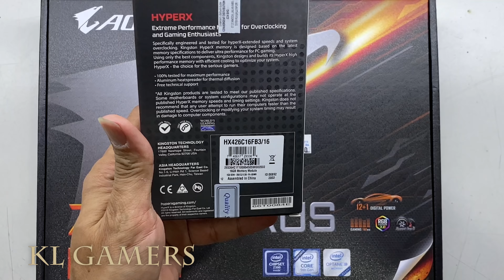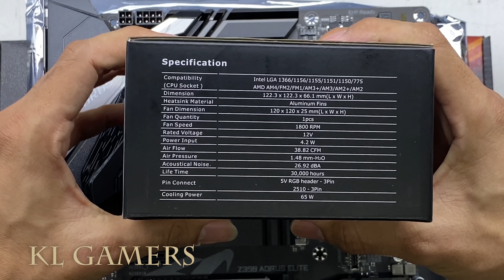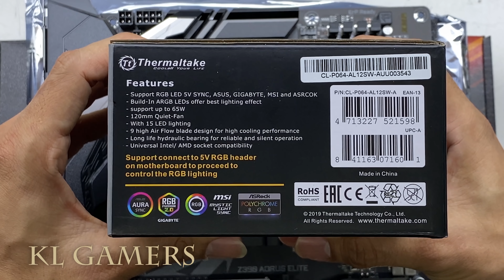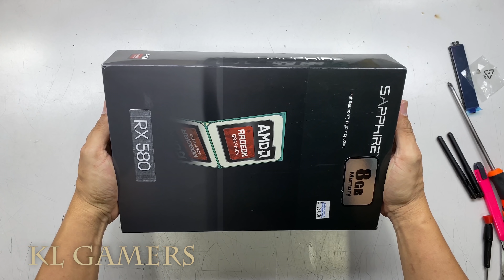intel Core i9 9900 GIGABYTE Z390 AORUS ELITE Thermaltake UX100 Sapphire RX580 Segotep Prime XL MATX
Processor = Intel Core i9-9900 Desktop Processor 8 Cores up to 5.0GHz LGA1151 300 Series 65W
(Amazon link) =

Motherboard = Gigabyte Z390 AORUS Elite (Intel LGA1151/Z390/ATX/2xM.2/Realtek ALC1220/RGB Fusion/Gaming Motherboard)
(Amazon link) =

Cooler = Thermaltake UX100 5V Motherboard ARGB Sync 16.8 Million Colors 15 Addressable LED Intel/AMD Universal Socket Hydraulic Bearing 65W CPU Cooler CL-P064-AL12SW-A
(Amazon link) =

RAM = Kingston Hyper X Fury 8GB 2666MHz DDR4 CL16 DIMM 1Rx8  Black XMP Desktop Memory Single Stick HX426C16FB3/8
(Amazon link) =

SSD = Gigabyte AORUS RGB NVMe M.2 512GB High Performance Gaming, Integrated Heatsink, Toshiba 3D NAND, DDR Cache Buffer, 5 Year Warranty SSD GP-ASM2NE2512GTT
(Amazon link) =

Graphics Card = Sapphire AMD Radeon Rx 580 Nitro+  8GB GDDR5 Dual HDMI/ DVI-D/ Dual DP with Backplate (UEFI) PCI-E Graphics Card ( 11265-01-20G )
(Amazon link) =

Power Supply = Thermaltake Smart RGB 500W 80+ 256-Color RGB Fan ATX 12V 2.3 Kaby Lake Ready Power Supply 5 Yr Warranty Power Supply PS-SPR-0500NHFAWU-1
(Amazon link) =

Casing = Segotep Prime XL RGB Tempered glass E-ATX gaming casing (FREE 4XRGB FAN)
(Amazon link) =

AeroCool Cylon RGB Mid Tower with Acrylic Side Window, Black
(Amazon link) =